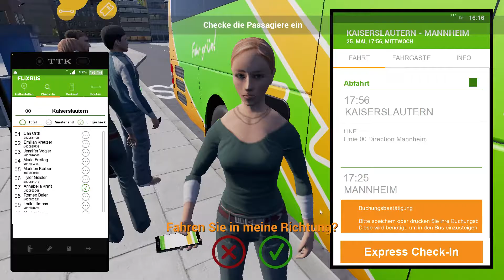Wo ist die Stadt?! - Fernbus Simulator #04